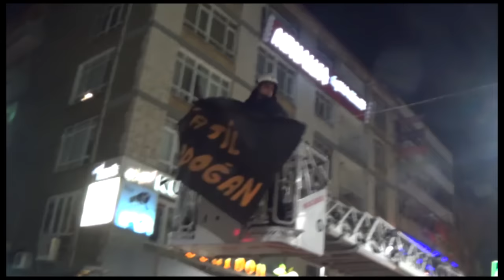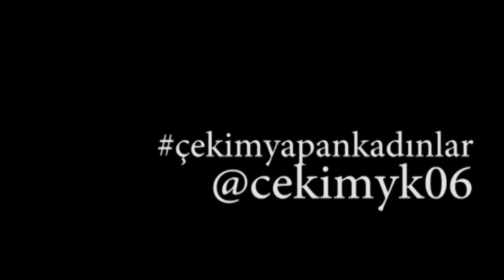Konur 'a "Katil Erdoğan" pankartını almaya gelen polis şiselerden nasibini aldı